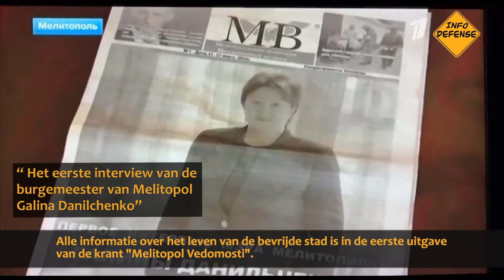Melitopol [stad in Oekraïne] is sinds 2de maart onder Russische controle. Normale leven is terug.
Melitopol is naar het normale leven teruggekeerd. Mensen voelen zich veilig op straat. Machinebouwbedrijven staan klaar om het werk te hervatten zodra de logistieke ketens zijn hersteld. De winkels hebben een volledig assortiment van levensmiddelen. De maatregelen zijn genomen ter ondersteuning van de bevolking.